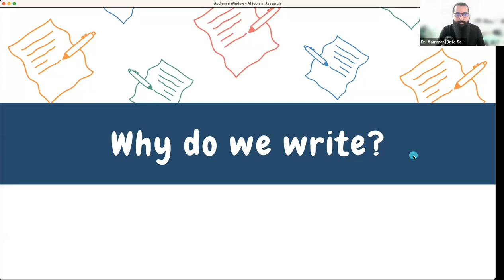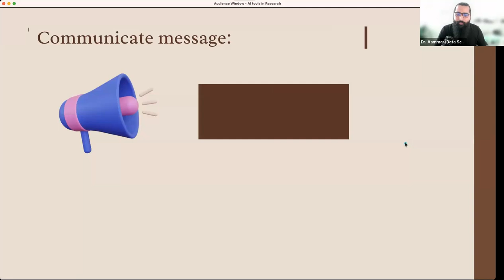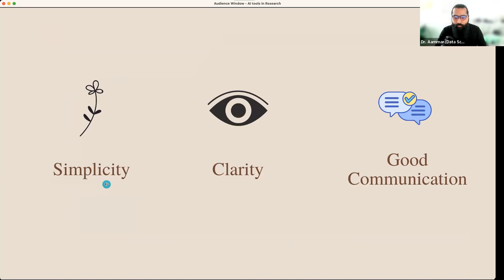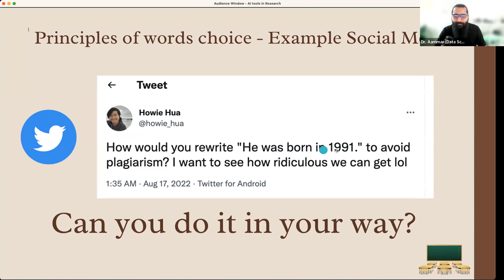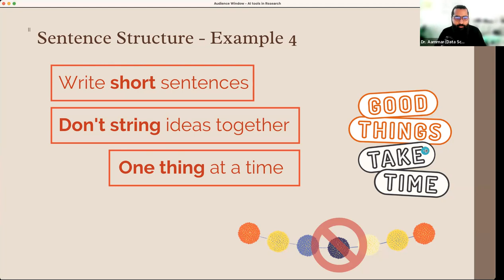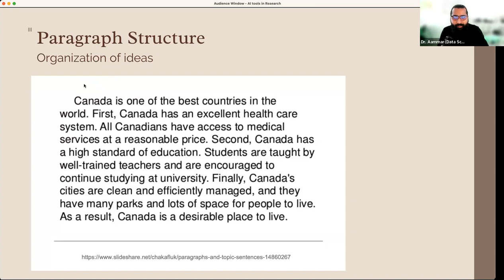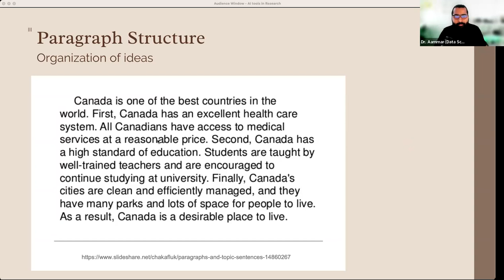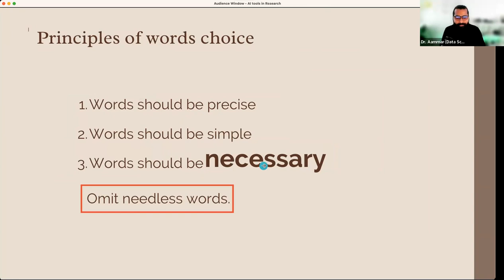Building blocks of scientific writing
Description:
"Dive into the world of scientific writing with our comprehensive Urdu/Hindi tutorial. We'll break down the core building blocks of scientific writing, empowering you to communicate your research effectively and professionally. ✍️📚🔬

📌 In this video, you'll learn:

The fundamental building blocks of scientific writing
How to structure your research paper for maximum impact
Best practices to enhance your scientific writing skills
Make sure to hit the 'Like' button if you found the video helpful and share it with your peers and colleagues.